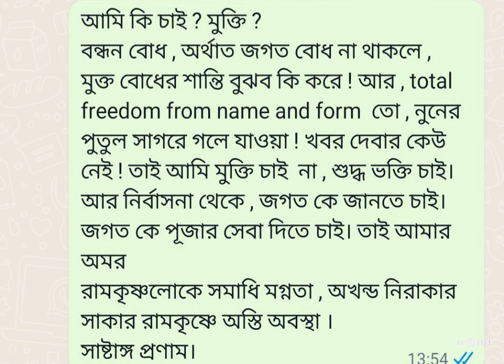আমি কি চাই ? মুক্তি !